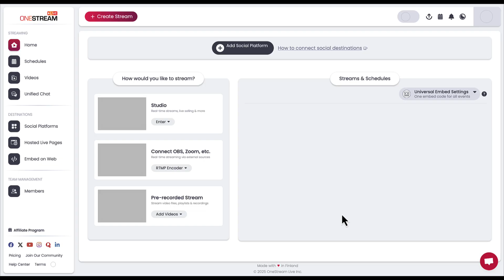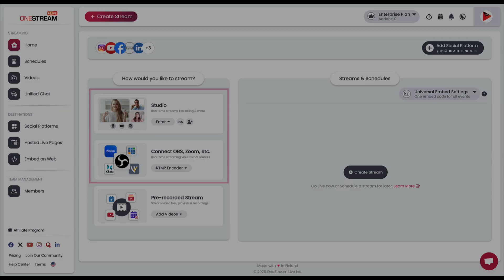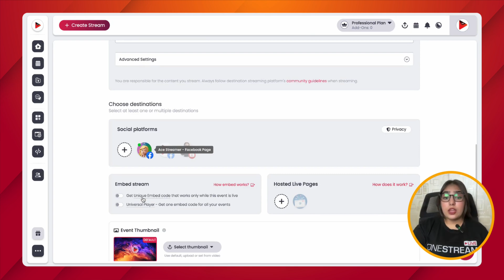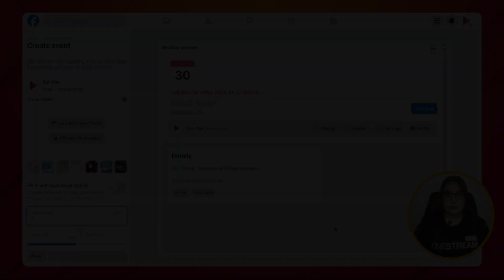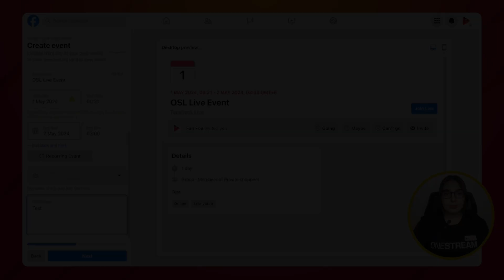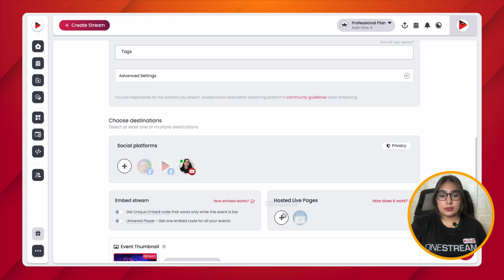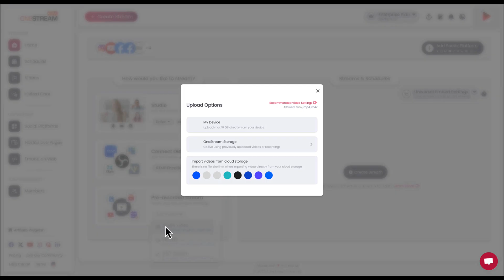The NEW Facebook Live Rules You Need to Know!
Meta's new rules are in place, but going live is still possible! This video shows you exactly how to go live on Facebook, navigating Facebook groups, pages, and profiles with ease. Learn how to go live on facebook using OneStream Live. No tech overwhelm!

OneStream is a cloud solution that simultaneously helps you live stream Pre-Recorded, Studio, and third-party RTMP sourcing live streaming on 45+ social media platforms.

Become our Partner and get a 25% Recurring Lifetime Commission Per Sale

Go LIVE in real-time or with a pre-recorded video on any social media platform.